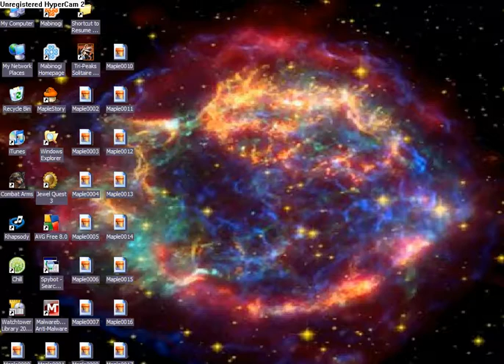Missy and Alecia Chase me. ];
Lol
^ read that